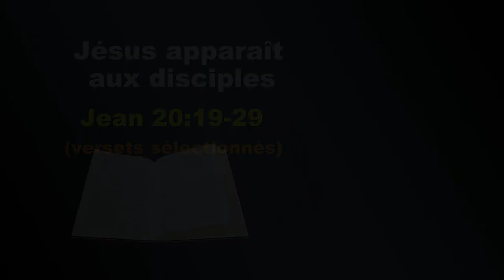Sujet - Jésus apparaît aux disciples - Langue des signes biblique bulgare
Jésus apparaît aux disciples - Jean 20:19-29
Langue des signes biblique bulgare - CBT 74, FGH 74 -